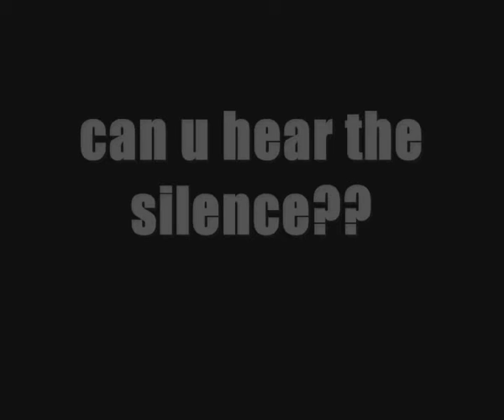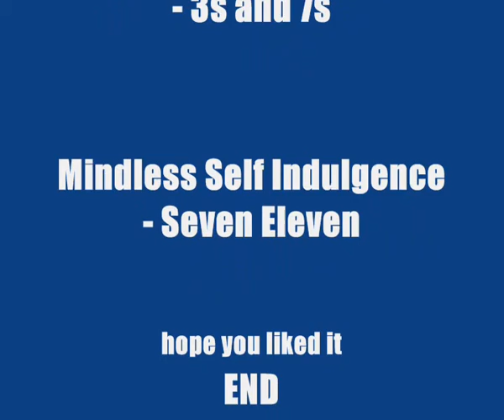BF2 FUN WITH BOTS 2nd Time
more fun with bots...^^